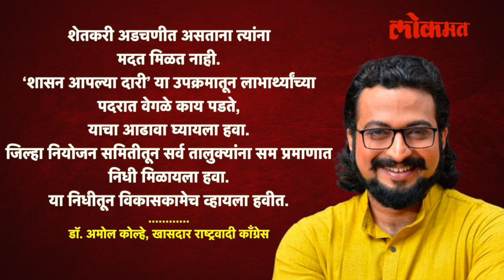शासन आपल्या दारी कार्यक्रमावर कोट्यावधीची उधळपट्टी, हा पैसा येतो तरी कुठून? Shasan Aplya Dari | AJ4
Shasan Aplya Dari राज्यात सध्या शिंदे फडणवीस आणि पवार सरकारचा शासन आपल्या दारी हा उपक्रम जोरात सुरू आहे.. राज्यातील वेगवेगळ्या जिल्ह्यात या कार्यक्रमाचे आयोजन केलं जातंय.. मुख्यमंत्री, दोन्ही उपमुख्यमंत्री, नेते, पदाधिकारी, प्रशासकीय अधिकारी असा मोठा तामझाम या कार्यक्रमासाठी उपस्थित असतो.. (Ashwini Jadhav)